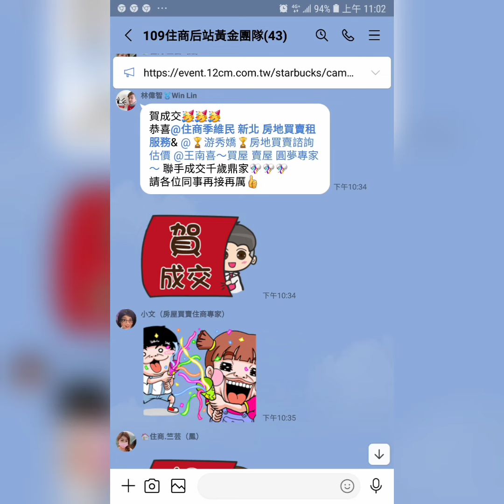住商樹林區後站店【停售1498萬】新莊區 民安路【3樓/4樓或4樓/4樓】【4房1廳4衛4厨1陽台】【邊間】您有房屋想要賣嗎？【歡迎委託】 0921-160-849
☆☆【停售1498萬】新北市 新莊區 民安路【3樓/4樓或4樓/4樓】【4房1廳4衛4厨1陽台】【邊間】

1.【權狀29.75坪】【主建物29.75坪】
2.【3樓/4樓】  【4樓/4樓】地坪15.26坪
3.【4房1廳4衛4厨1陽台】【附屬0坪】
4.【公寓】        【公設0坪】
5.【69年完工】【邊間】【裝潢優】
6.【3樓】【4樓】【2間房屋 各1480萬】
7.【管理費0/月】【附家電】【獨立電表】
8.【沒有車位】
9.  光華國小   福營國中
0.  西盛公園   四維公園  四維路市場
1.  丹鳳捷運站

☆【Instagram 連結】

【Thread 連結】

【Pixnet 連結】

【Messenger 連結】

  84年 不動產證照
109年 不動產證照
101年 證券商 高級務員證照
100年 證券商 業務員證照
100年 股務人員證照
  99年 金融市場證照

immovables【不動產】
Landlord【房東】
hight-rise block
Larg building
Huge building
Mansion【大廈】【豪宅】
flat【公寓】

樹林區電梯
樹林區華廈
出租房屋
房屋租賃
房地產
不動產
地價稅
建築線
土地增值稅
重購退稅
履約保證
建經公司
代書
地政士
貸款
利息
建築經理公司
銀行利率
建築師
建築物
住宅
厝
農地
建地
工業用地
線上賞屋

樹林區房仲
樹林區仲介
仲介
樹林區房地產
樹林房地產
樹林區不動產
樹林不動產
樹林區房屋
樹林房屋
樹林區土地
樹林土地

樹林賣房
樹林區賣房
樹林賣屋
樹林區賣屋
樹林賣房屋

樹林買房
樹林區買房
樹林買屋
樹林區買屋
樹林買房屋